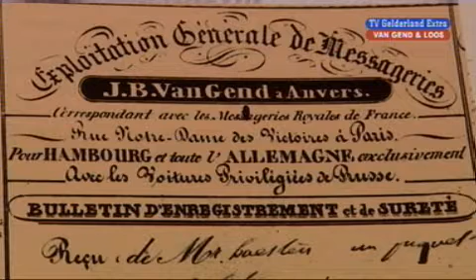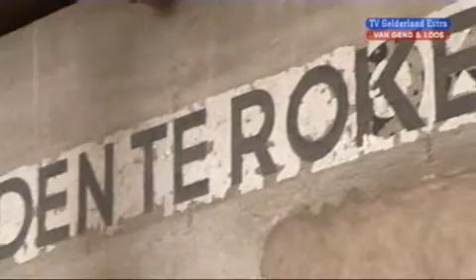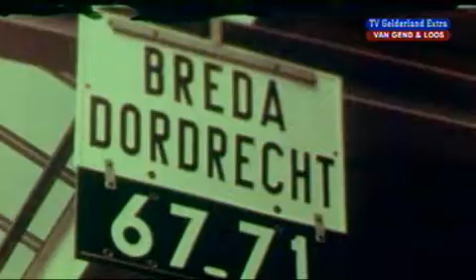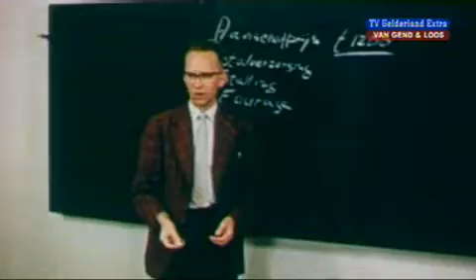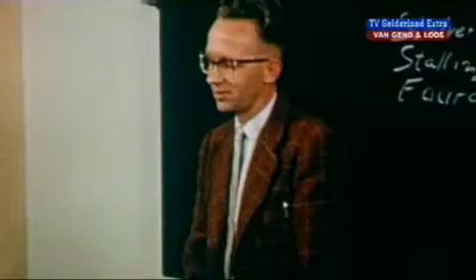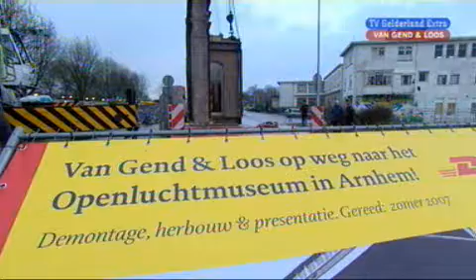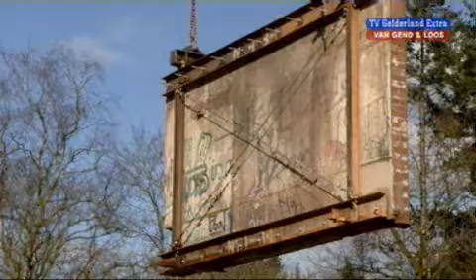Docu - Van Gend & Loos (02-01-2008)